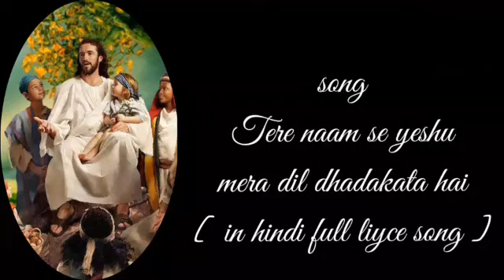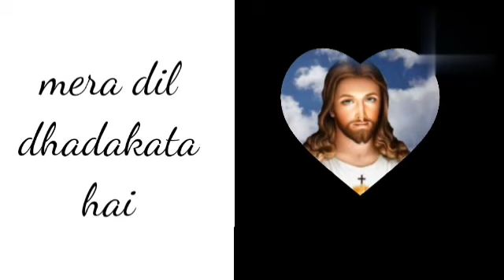song : Tere naam se yeshu ❤️😊 // full liyce hindi song // voice female // I love jesus ♥️🥰🤞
Tere naam se yeshu ♥️ 🥰

female voice

New song 🎵 ♥️ ❤️